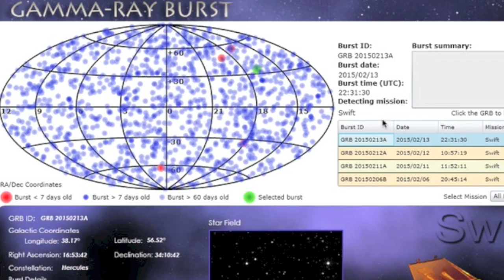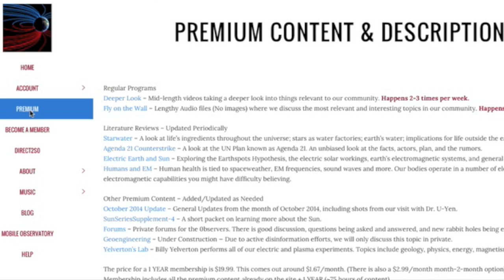M7 Quake, Supernova Vid, Blizzard | S0 News February 14, 2015